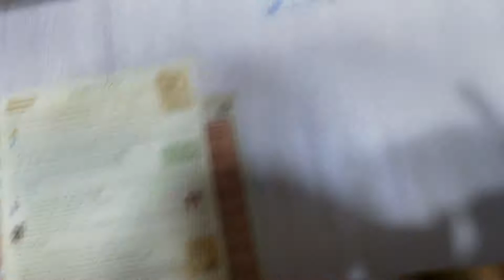7: Box 1 Campaign: Russian CC 1 Domash goes North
Nevsky: Teutons and Rus in Collision 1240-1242 is a Board Game focusing on the logistics involved in medieval warfare, during an historical conflic between the Latin Teutonic and Orthodox Russian.

These videos are my own solo-plays, as an enthusiastic player.

This playlist is the first Pleskau Scenario, taking place in the two 1240 Summer rounds.